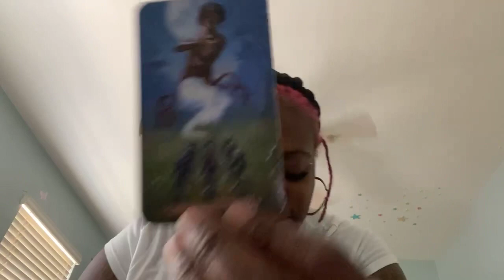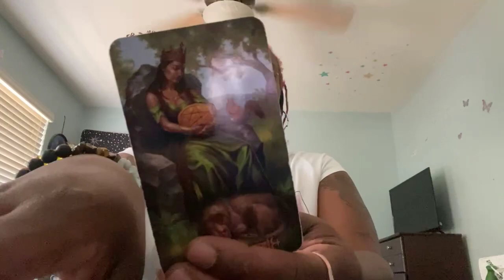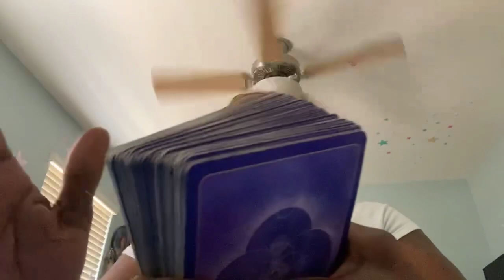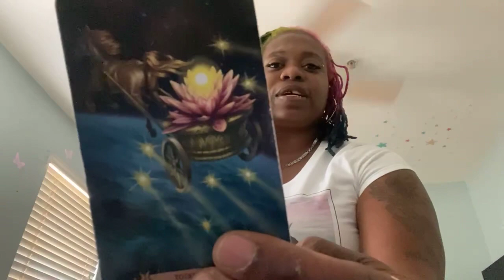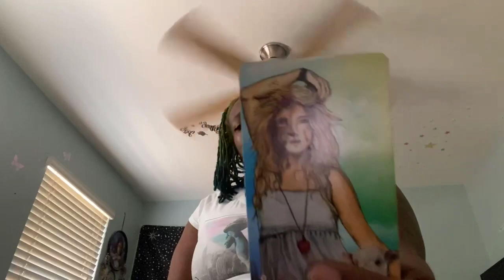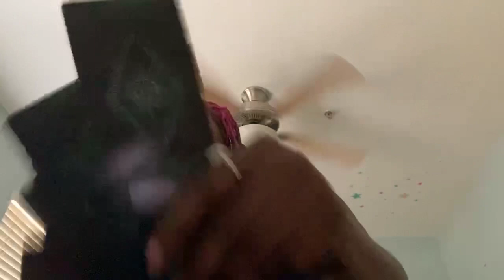SmokenWordz Wordz my Facebook live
Hey everybody, and thank you tuning in, my name is, but I go by OneWing (Earth bound Angel) I have a Virgo rising, Leo sun, Capricorn moon, and Jupiter in Virgo in my 12 th house. I’m a Certified Life Coach who genuinely care and I’m going to give it to you blood raw, all I know is how to be me. I have about 12 personalities, and I never know whose coming,rather gudda, explicit, or spiritual, it’s FACTZ. I’ve been fully conscience since 6/30/13 and my mission is to wake up souls with the truth and replenish the light inside of you.